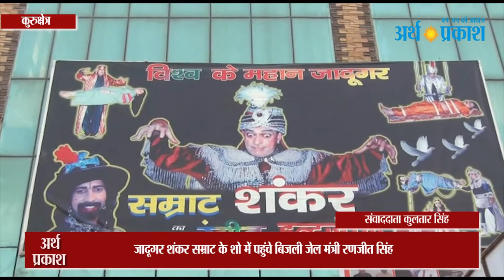WATCH जादूगर शंकर सम्राट के शो में पहुंचे बिजली जेल मंत्री रणजीत सिंह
जादूगर शंकर सम्राट के शो में पहुंचे बिजली जेल मंत्री रणजीत सिंह